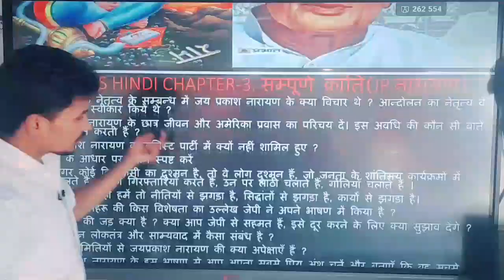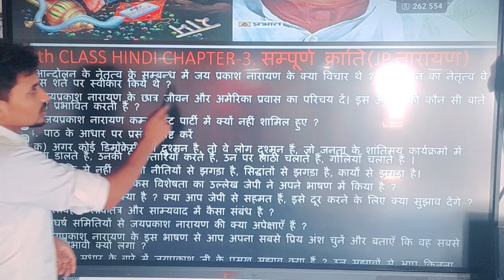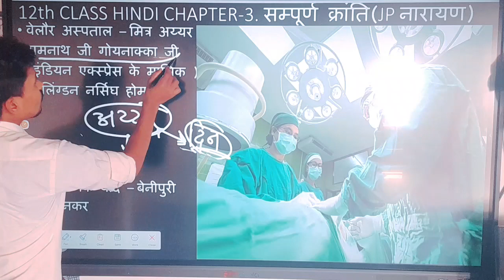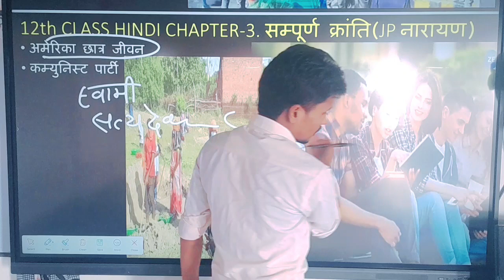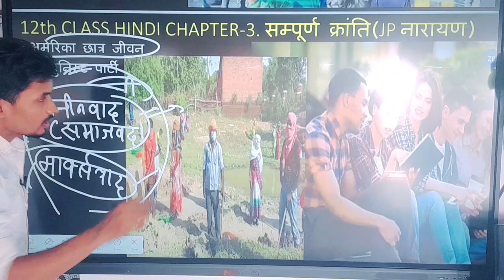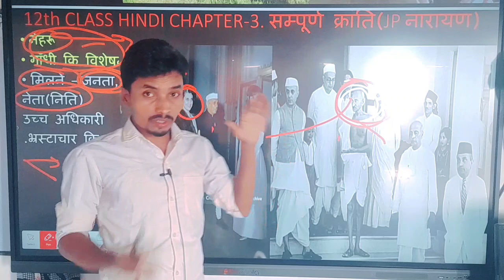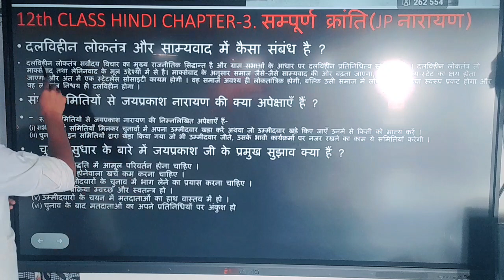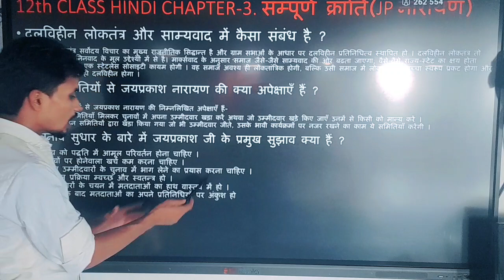संपूर्ण क्रान्ति (जयप्रकाश नारायण) 12th Class Hindi का संपूर्ण कहानी। Bihar Board 2024 By Baitha Sir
12th class hindi bihar board exam sampurn kranti chapter line by line hindi
class 12th hindi bihar baord
12th class hindi sampurn kranti chapter hindi explanation bihar board 2023 exam
bihar baord hindi 12th class sampurn kranti chapter explanation in hindi